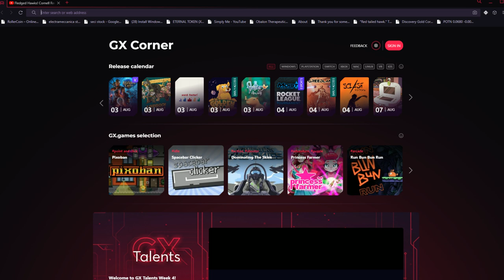Cornell Red Tailed Hawks 08/02/2023 23:02